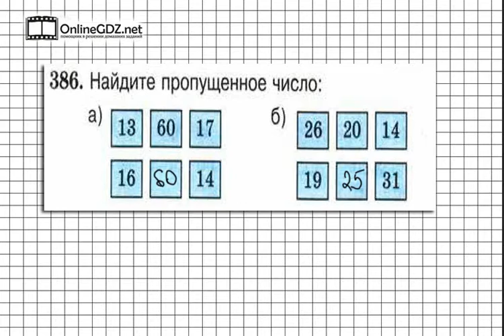Задание № 386 - Математика 5 класс (Виленкин, Жохов)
В задании 386 вам надо догадаться, каким правилом связаны числа, стоящие в верхней строки, и пользуясь этим правилом,на найти пропущенное число в нижней строке. Если вы хотите без ошибок сделать это задание, посмотрите наше видео.